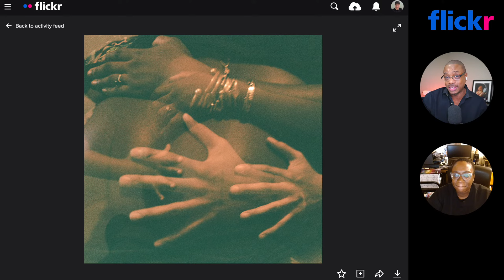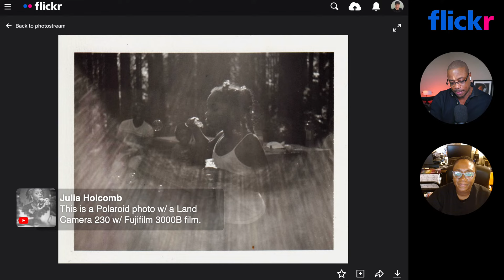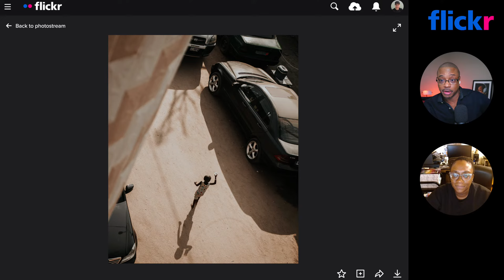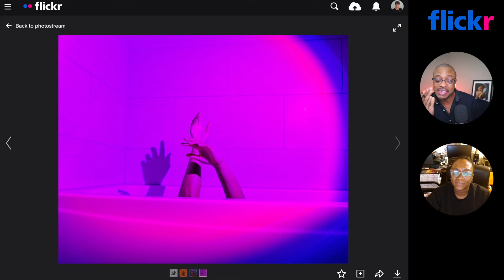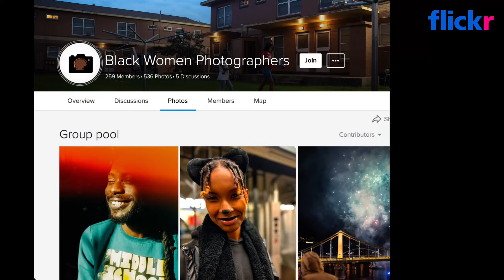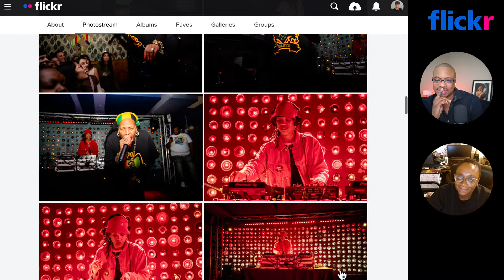Flickr x BWP 2023 Grant announcement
Join your host Frederick Van Johnston together with special guests Polly Irungu and Edwina Hay from Black Women Photographers, as we announce the successful recipient of our BWP Grant 2023.